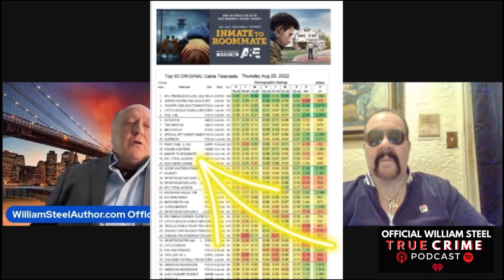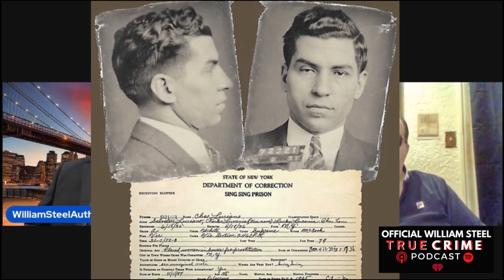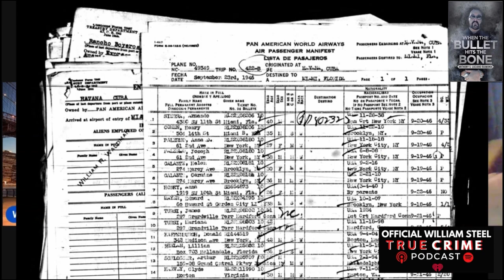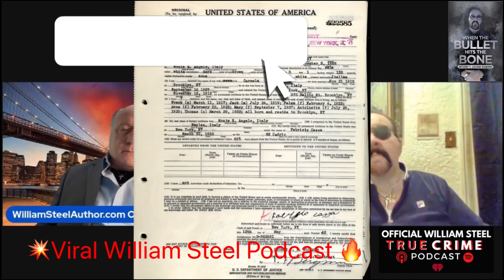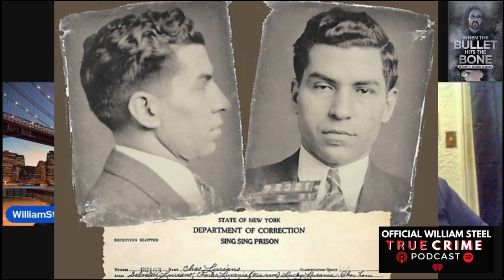💥Mafia or Gangsters? Raimondi Rips The Lid Off 💎🇮🇹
ANTHONY S. LUCIANO RAIMONDI 🇮🇹
in part 1 of this EXCLUSIVE one-of-a-kind sit-down interview with True Crime King™️ William Steel. The brutality of the streets, the love of family, life in Brooklyn, and lifelong loyalties are laid bare in excruciating detail.

“When the Bullet Hits the Bone”
An extraordinary true crime memoir
By, Anthony S. Luciano Raimondi

Anthony Raimondi was born into a world that most people would never venture into or experience or be part of. He was born into the world of organized crime. In this book, he tells of rampant corruption, payoffs, and bribes and of treachery and deceit and assassinations in the Vatican and of the biggest heist in mob history. Look for Part 2 - When the Bullet Hits the Bone : The Dead Don't Walk

💥PURCHASE ANTHONY’S BOOK HERE!💥

William Steel’s Amazon Author Page

💎Former professional jewel and art thief, William “Bill” Steel ; Ghislaine Maxwell’s former lover and confidant . Former cocaine and arms trafficker. Now breakout reality TV star ⭐️ of inmatetoroommate on AETV @aetv . 📖 True crime author who writes from personal experience, public speaker, crime victim advocate and advocate for the wrongfully convicted.